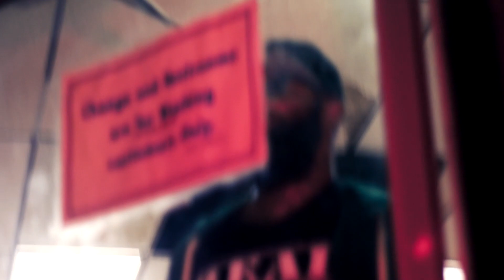Kuntry "100"{ Official Music Video }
Kuntry "100" Music Video
Directed by Gudda Films